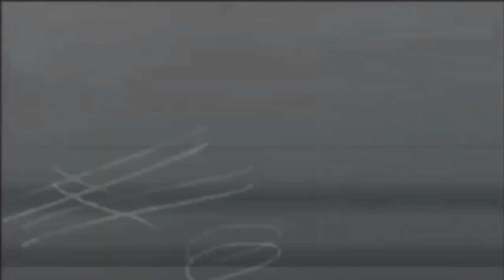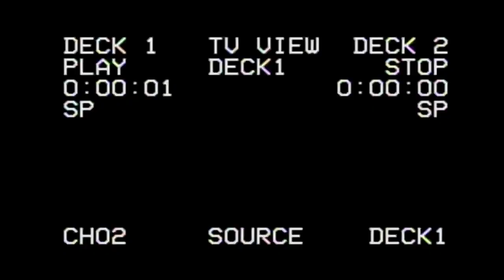😲 LA LEYENDA DEL LOBIZÓN 😱 Origen, casos y más 👀 | El Yusty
⚡ | REDES